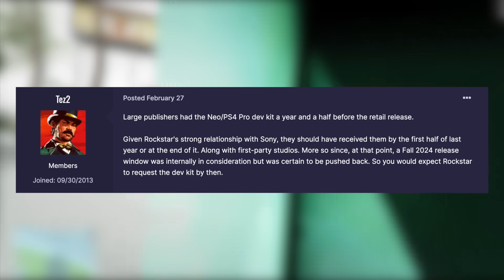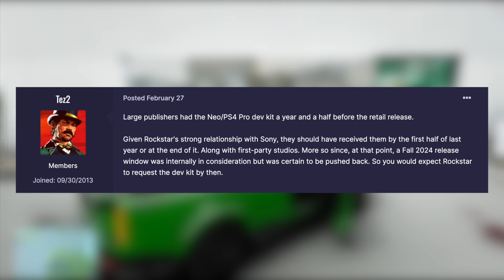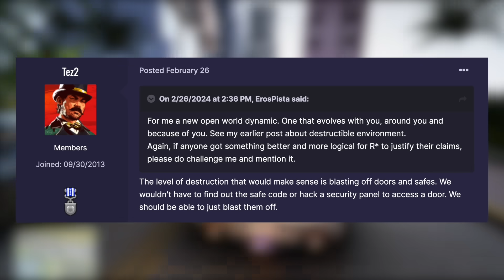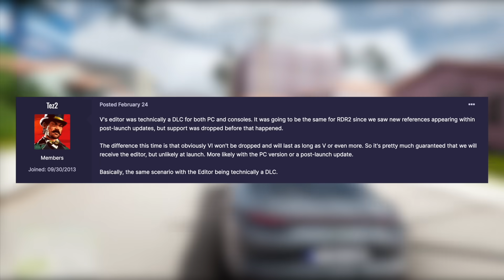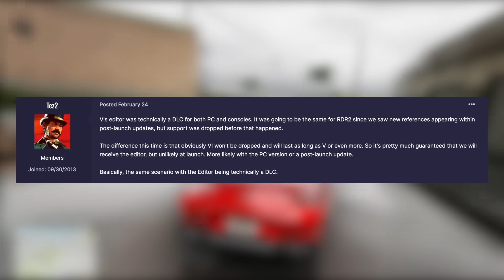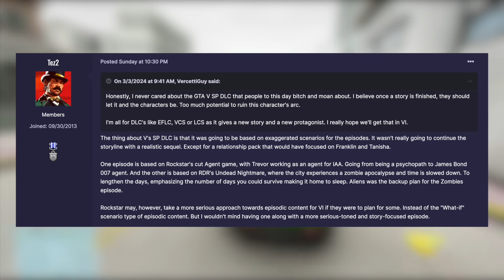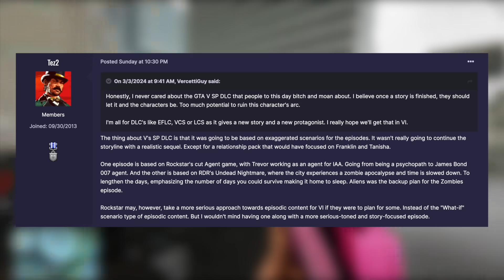This Is The MOST GTA 6 Info We've Gotten In A Long Time! (LEAKED Details, PS5 Pro & MORE)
This Is The MOST GTA 6 Info We've Gotten In A Long Time!

In today’s Grand Theft Auto 6 video – This Is The MOST GTA 6 Info We've Gotten In A Long Time!